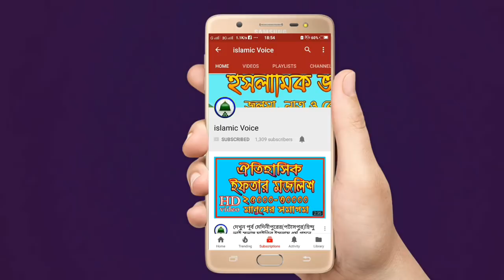very nice islamic song//HD video//md imran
islamic voice